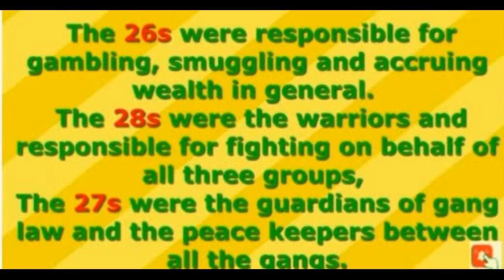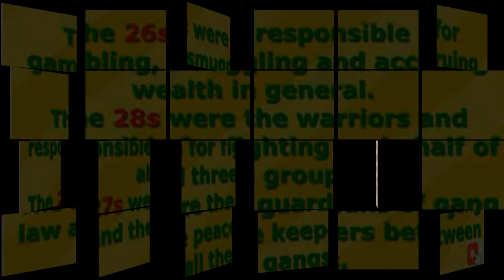POLICE BOY DEM DASH WEY GUNMAN PAN GARVEY DRIVE WHAT DO YOU THINK ABOUT THIS